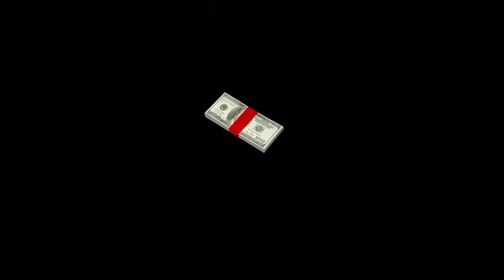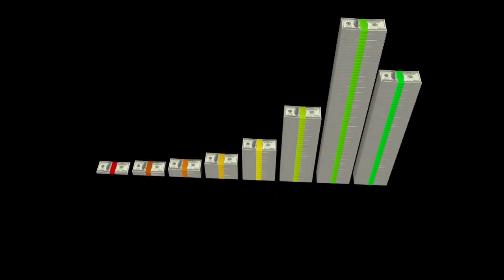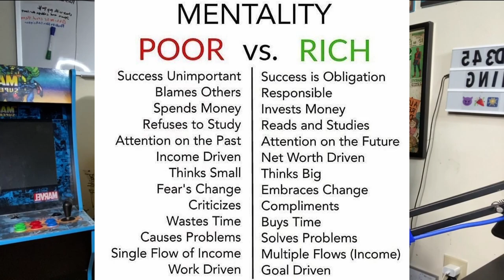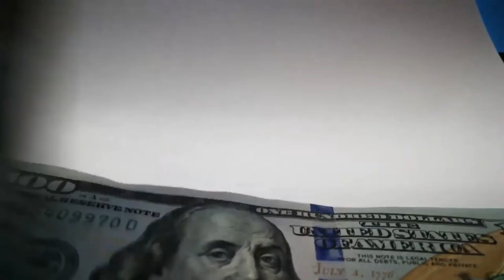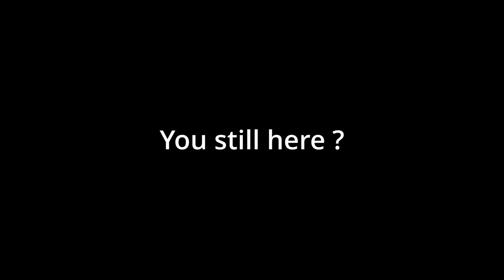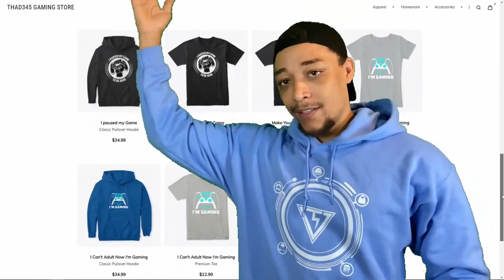My Favorite Books For Money Management!